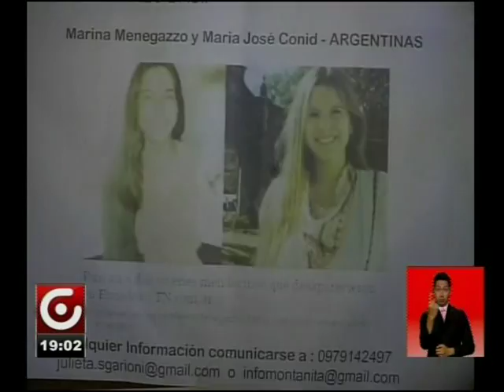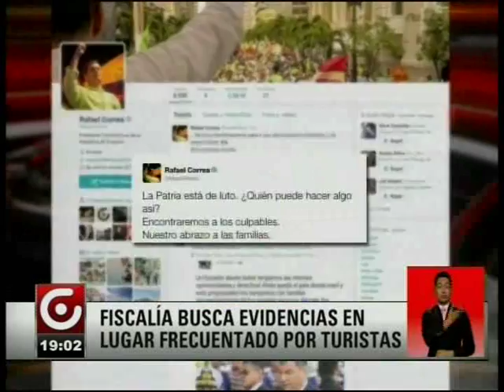JÓVENES ARGENTINAS RUTA